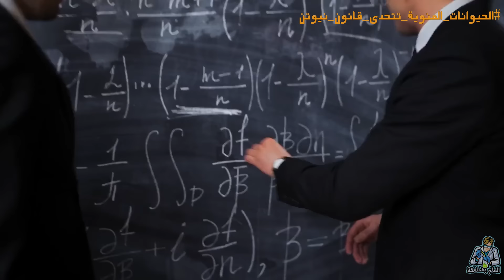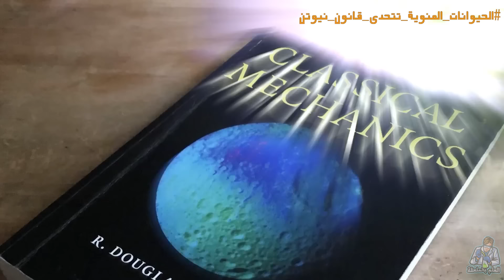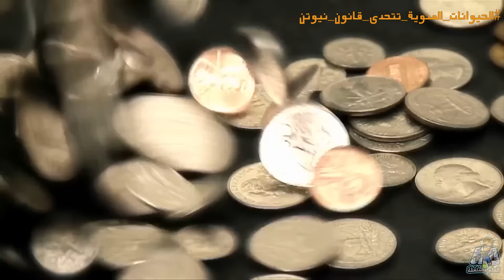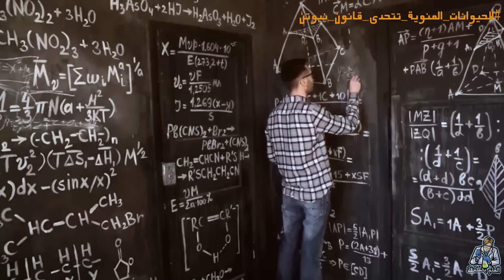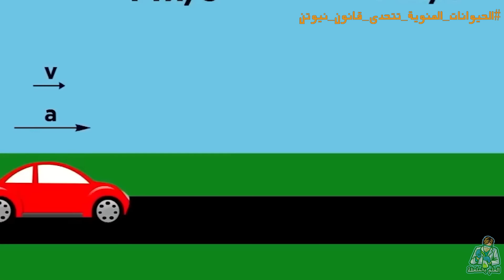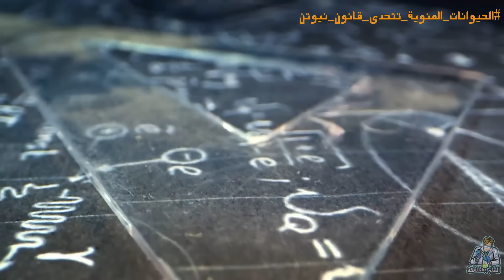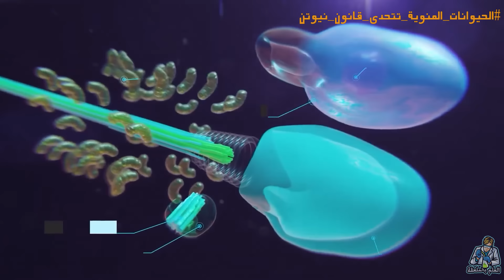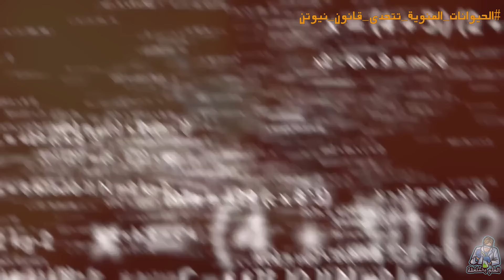إنتهاك الحيوانات المنوية لقانون فيزيائي شهير يُساعد البشرية من الإنقراض.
النسخة الألكترونية من كتابي على أمازون (كتاب إستكشاف الكون: مفاتيح لفهم الطبيعة و أسرارها)

المصادر:
الورقة البحثية:

Thanks!!